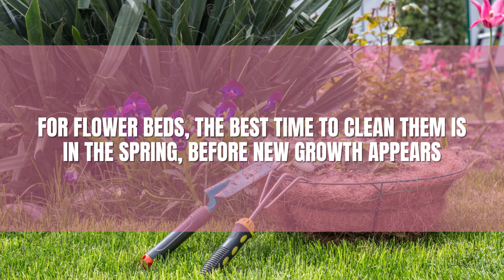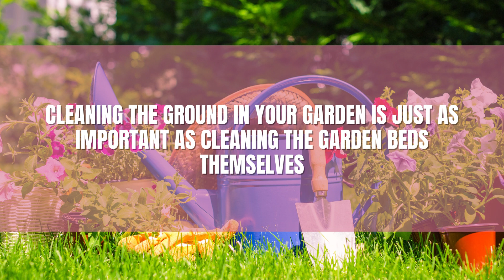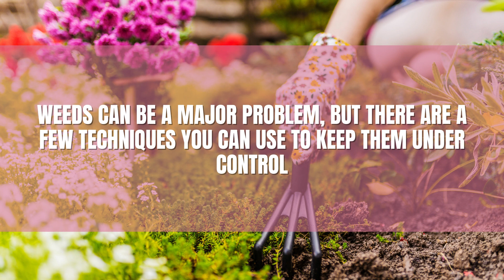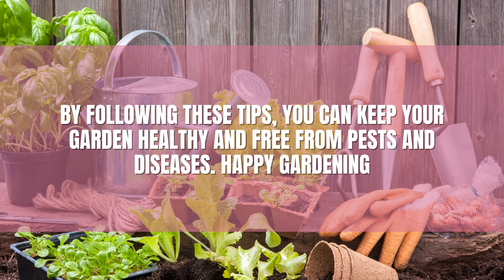Spring Clean Your Garden Beds: Tips and Techniques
Cleaning garden beds is essential for maintaining soil health, preventing pests and diseases, and promoting plant growth. The best time of year to clean garden beds depends on the type of bed and the plants growing in them. Spring and autumn clean-ups are ideal for most garden beds. The ground in your garden also needs regular cleaning to remove debris and weeds, aerate the soil, and add organic matter. To clean out garden beds, you should remove any dead plant material, rake the soil, and add compost or mulch. Flower beds and rock beds require special attention, as they may contain more debris and require different cleaning techniques. Weeding is also crucial for keeping garden beds healthy, and there are various methods for removing weeds, such as hand weeding, hoeing, and using organic herbicides. By following these tips and techniques, you can ensure a beautiful and productive garden all year round.